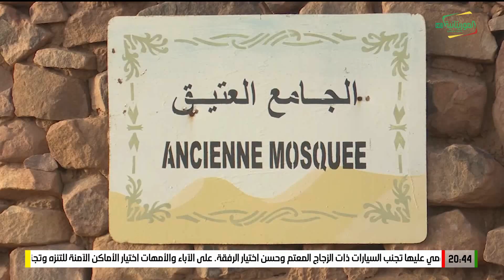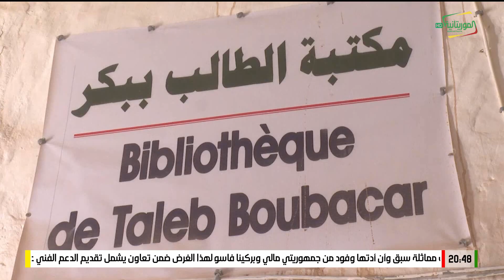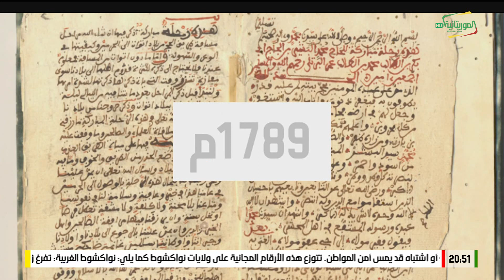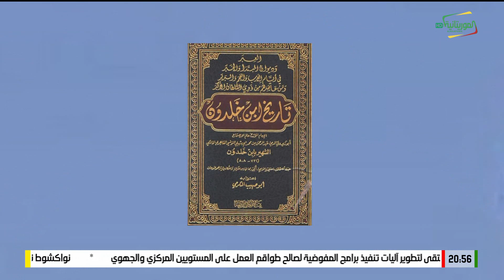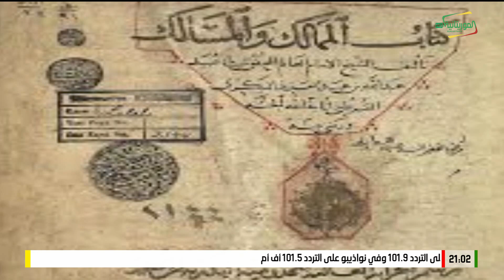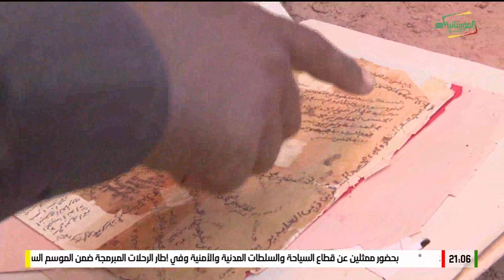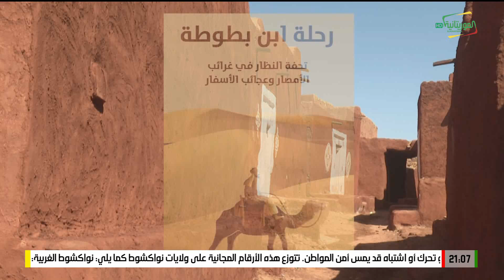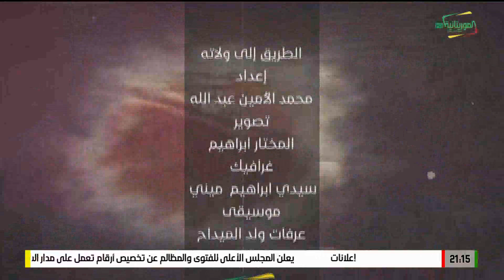الطريق الى ولاته 08-02-2024